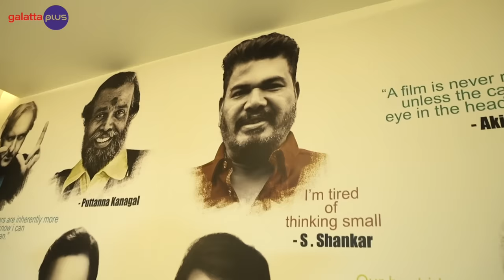Tharun Sudhir Interview With Kairam Vaashi | Kaatera | Lights Camera Analysis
In this episode of "Lights Camera Analysis," Director tharunsudhir and kairamvaashi dive into the world of kaatera and talk about the writing, the experiments and bold decisions that had to be taken and the success of the film.

Credits :

Cinematography - Rahul, Naveen R

Editor - Santhosh Sivan